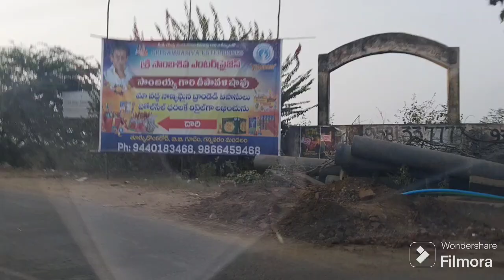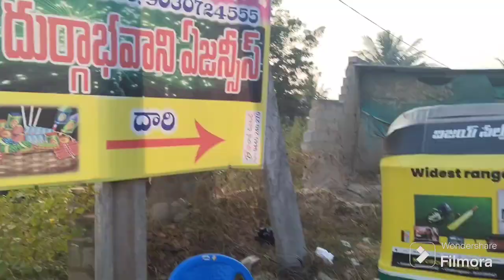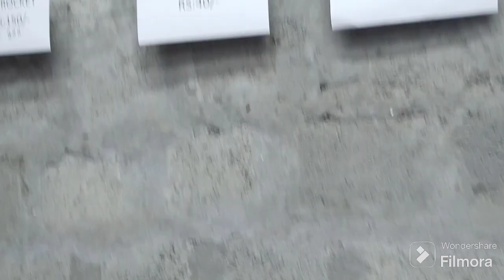విజయవాడ లో wholesale crackers(దీపావళి టపాసులు)flat 85% discount🥳 adress తో సహా full information😍😍🎁🎊🎉